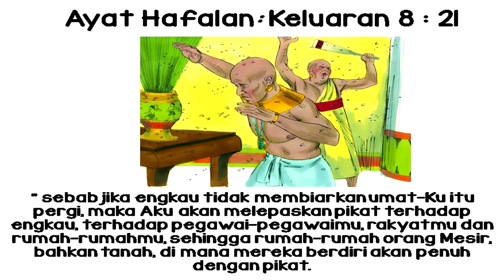Renungan Pagi Anak, 17 Februari - Tulah Lalat Pikat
Renungan Pagi Anak & Pelajar, 17 Februari
Judul: Tulah Lalat Pikat (The Plague Of Lies)
Narator: Isti Indartanti

Ayat hafalan: Keluaran 8:21
"sebab jika engkau tidak membiarkan umat-Ku itu pergi, maka Aku akan melepaskan pikat terhadap engkau, terhadap pegawai-pegawaimu, rakyatmu dan rumah-rumahmu, sehingga rumah-rumah orang Mesir, bahkan tanah, di mana mereka berdiri akan penuh dengan pikat."

Layanan ini disediakan oleh Adventist Broadcasting Channel